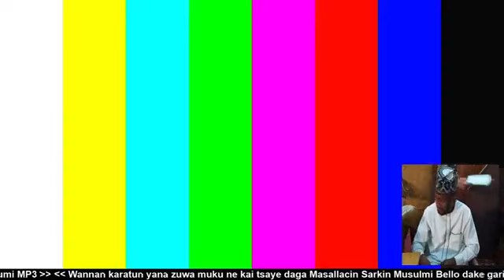Yini na 16 Tafseer Ramadan na 1442H/2021 Da Dr. Ahmad Abubakar Mahmud Gumi ya gabatar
Tafseer Ramadan Daga Masallacin Sultan Bello, Kaduna State, Nigeria Wannan Tashan an samar da ita ce don samin Tafseerai na A-Qur'ani Mai Girma daga Maaluman Musilinci da harshan Hausa, da kuma sauran karatuttukan musulunci. Don naiman karin bayani sai a tuntubi nambar waya da ke biye.
The Channel was published as a warehouse or a storage where Tafseer (Quran Explanations) in Hausa Language from different Islamic Scholars and other Islamic Remainders are can be found.